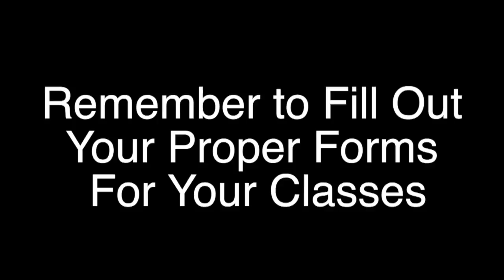Short Show 2 24 17